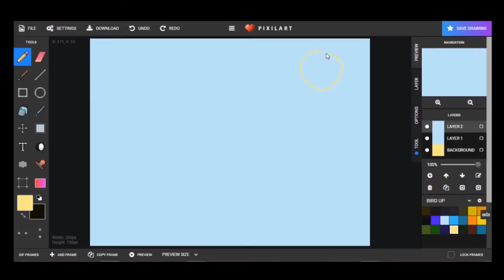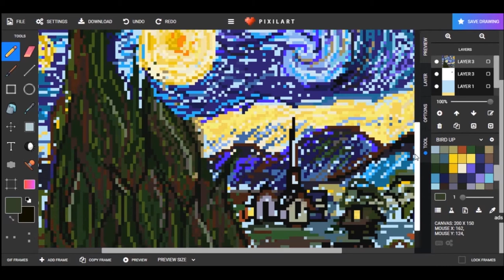Mastering Pixel Art: Witness The Beauty of The Starry Night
This is a timelapse video of a Pixel art drawing based on the legendary oil painting of Van Gogh's 'The Starry Night'.

★★ Online Coloring Website Used ★★
★ Audio Credit ★
→ Feels - Patrick Patrikios.mp3
→ Your Gentle Touch - Artificial.Music & Syiphorous [A.L Release] · Free Copyright-safe Music.mp3